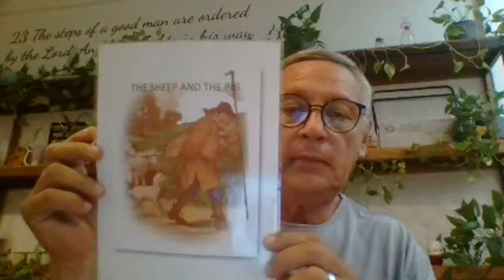122 The sheep and the pig 22 September 2023